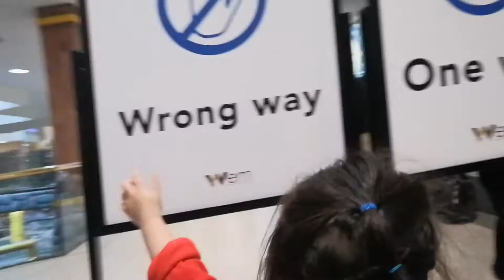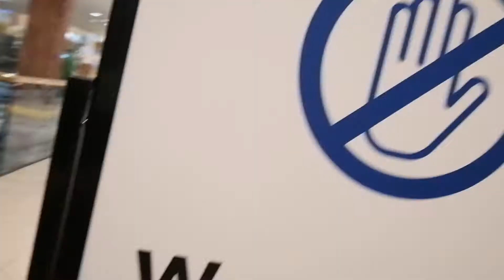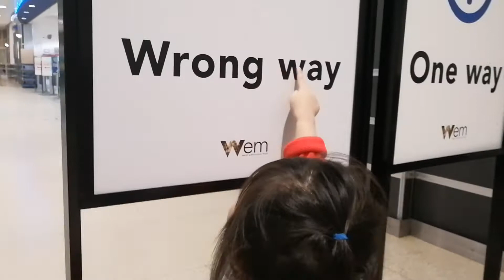Reading time with my niece " Duday" 😅